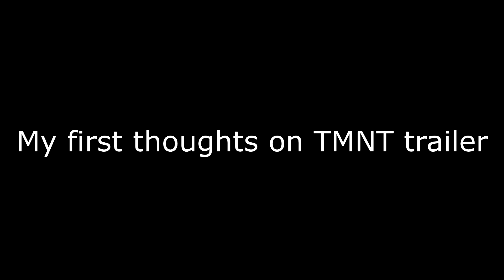My first thoughts on TMNT trailer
I just watched 1st trailer Teenage Mutant Ninja Turtles. As fan of 80s cartoon (I saw it only in 90s) I'm happy))))